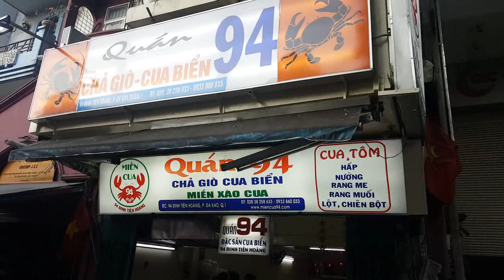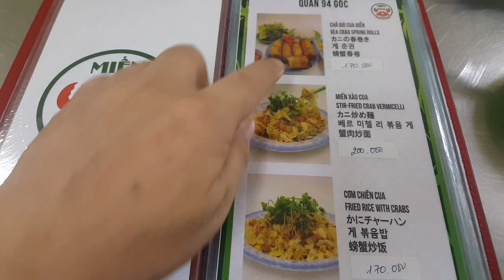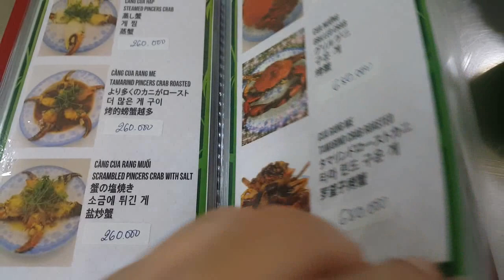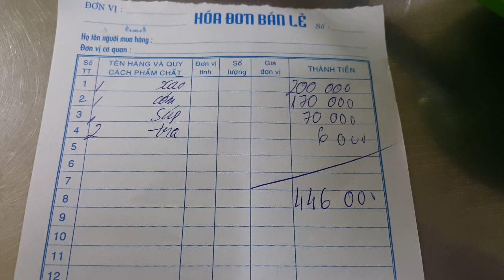[호치민의 맛집 40] 게요리맛집, '꽌 94' / The best crab restaurant in Ho Chi Minh ~!!!